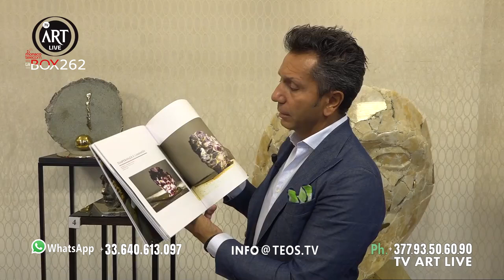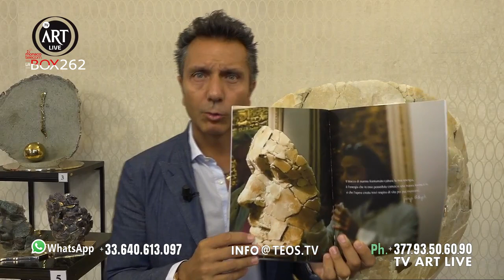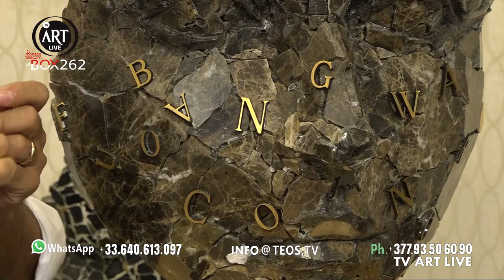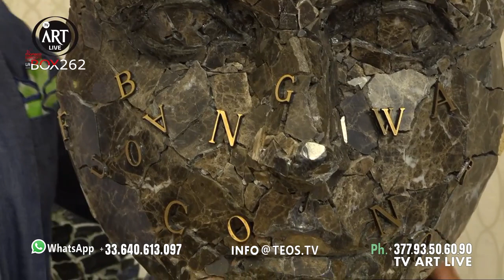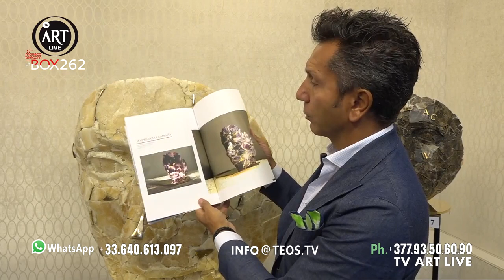Tv Art Live Giuseppe DAngelo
Monte Carlo le opere di Giuseppe D'Angelo presentate da Gianluca Gaudio